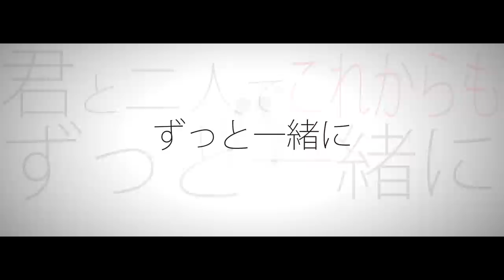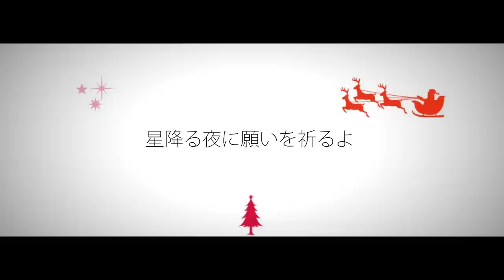君と二人で同じ笑顔で...感動のプロポーズ告白ソング!!【歌詞】4seasons/Lugz&Jera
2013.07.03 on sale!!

Amazon R&Bランキング第一位獲得!!
iTunes R&B/SOULチャート第二位獲得!!

Lugz&Jera 2nd mini Album "LUGZ&JERA.Ⅱ"収録楽曲
「4Seasons」
Lyrics＆Music / Lugz&Jera  , Track Arrangement / VNO

▷▷歌詞
そうどんなに季節が変わっても　変わる事のないこの気持ち
どんなにすれ違う日々でも　想い続けて行くよ
同じ笑顔で (いつまでもそう)　君と二人でこれからもずっと一緒に(ずっと一緒に)
歩んでゆくよ　4Seasons...

淡い色に染まる桜のように　二人のStoryは始まった
偶然のように　でも必然に　君に出会い僕は恋をした
夏の終わり波音に揺れる　海岸沿いを並んで歩く
オレンジ色の夕焼けが二人を包んでいた

繋いだその手の( 温もりと)  愛しさに触れて
来年の夏も君と過ごしていられたら

秋風に揺られ並木道を寄り添い合って歩んでゆく
紅く色づく　陽だまりの樹に　君との時間をただ感じてる
粉雪舞い落ちるあの夜は　溶けるような甘いKissをした
大きなTreeの下で二人永遠を誓った

白い吐息と(雪の結晶)　映しだすよHoly Night
星降る夜に　願いを祈るよMeryy X'mas...

どれだけ月日重ねても　君への想いで溢れてる
巡り巡り行く季節をパレットに染め　色に変える
大切な君のために　僕はここにいる
同じ笑顔で　君と二人で　歩んでゆく　この4Seasons

清水翔太　加藤ミリヤ　　ヒルクライム　世界に一人のシンデレラ feat. U　　　　　きみに読む物語 BIRTH　 EXILE J Soul Brothers 兄弟　 泣ける歌 　ソナーポケット　「好きだよ。～100回の後悔～」 100年先まで愛します。　二 　ウェディングSONG　泣ける 嵐pv　BENI 　ファンモン　SonarPocket 　加藤ミリヤ　 PLAYEST 　結婚ソング 　ウェディング 　　 東方神起 どうして君を好きになってしまったんだろう？ 　bigbang　　AK-69 And I Love You So　九州男　PV　　1/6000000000 feat.C&K ベイビー・アイラブユー TEE　KARA　童子‐Ｔ　100万回の「I love you」 / Rake　Juliet / ナツラブ　ハルラブ 宇多田ヒカル First Love ケツメイシ　『バラード』　夏の思い出 手紙～未来 「こだま」 KAT-TUN EXILE ラストクリスマス ただ逢いたくて あなたへ  運命のヒト M&A Together Lovers Again 優しい光 もっと強く  HOLY NIGHT DEEP MAY'S 宇多田ヒカル ケツメイシ 誰も知らない泣ける歌 クリスマスソング メリクリ BOA　exile　あなたへ　　Rising　Sun　いつかきっと　バラード BIGBANG - Haru Haru  G-Dragon 失恋ソング TAEYANG ビッグバン 2NE1   西野カナ　会いたくて 会いたくて　たとえどんなに...　Dear...　もっと　Best Friend GO FOR IT!!　 GENERATIONS from EXILE TRIBE / ANIMAL BRAVE IT OUT Love You More